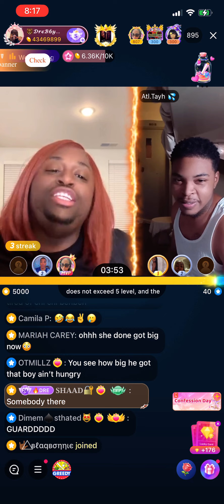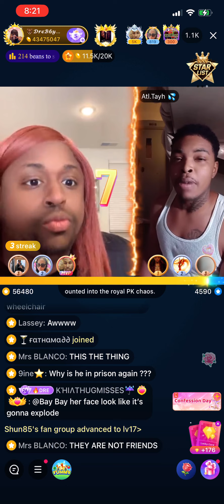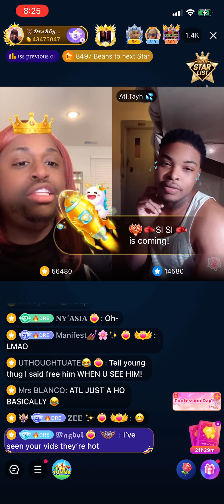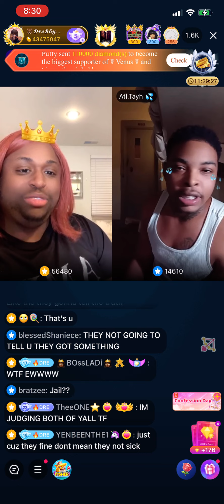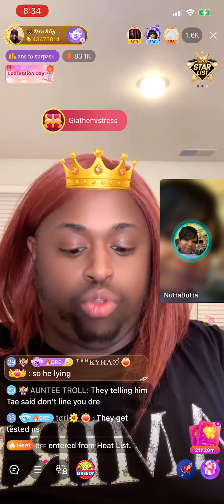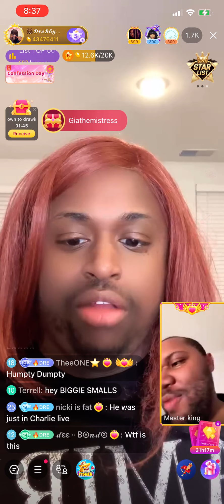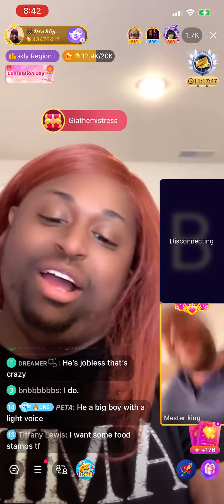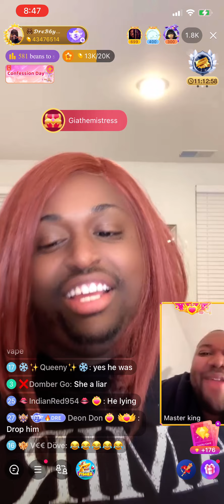Drebaby Lines Atl Tayh | Things Go Left | Tayh Almost Gets Caught??